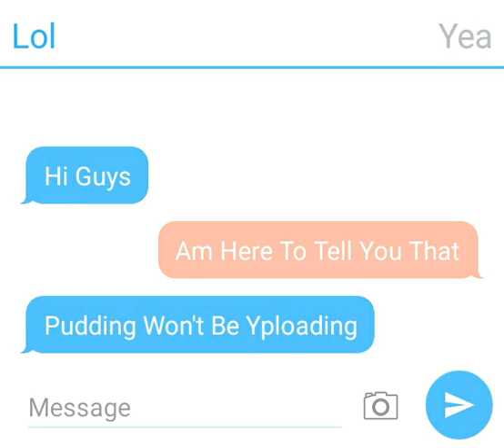September 12, 2018